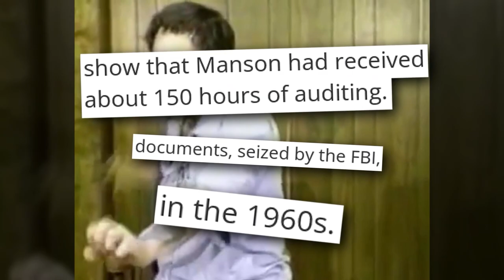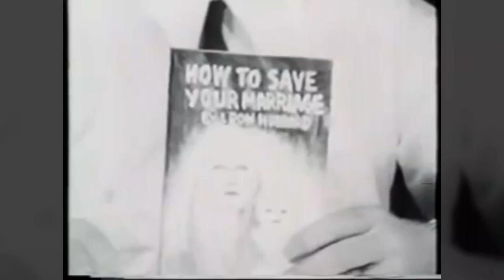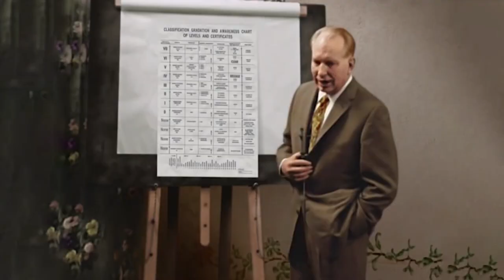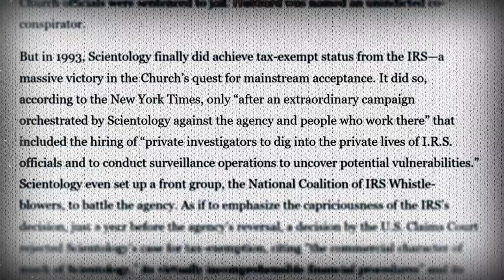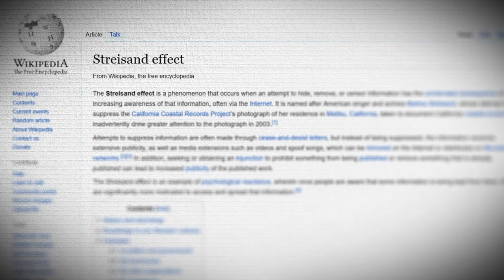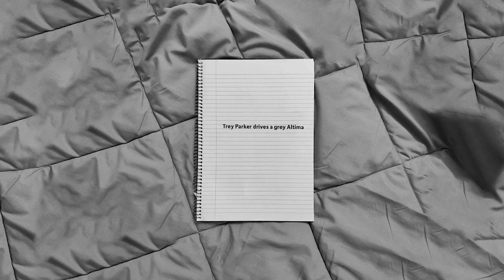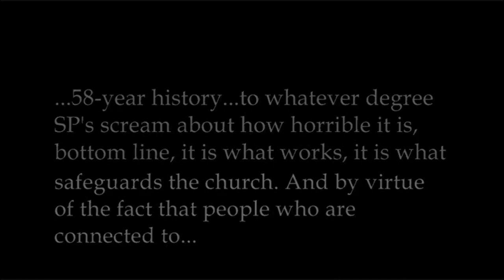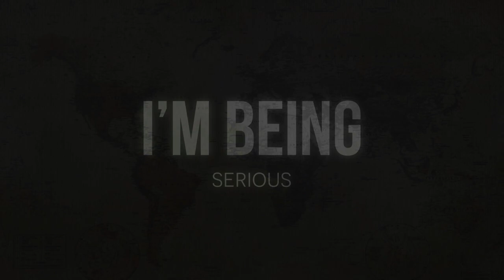Scientology Is A Parody of the 21st Century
That new Top Gun movie looks wild.

FOR IMMEDIATE RELEASE:
Scientology, you may have won THIS battle, but the million-year war for Earth has just begun! Temporarily anozinizing our episode will NOT stop us from keeping Thetans forever trapped in your pitiful man-bodies. Curses and drat! You have obstructed us for now, but your feeble bid to save humanity will fail! Hail Xenu!!!
-- Dredd, servant of the dark lord Xenu

Scientology Founded by L. Ron Hubbard in 1950. In some countries recognized as a religious institution . What ever you call it, Scientology has been one of the most controversial and prominent organizations out there. Especially its famous members draw attention. But why are so many celebrities Scientologist? Because Scientology is Scientology and Leah Remini and Tom Cruise and going clear is fun to do in scientology Scientology, Tom Cruise, Top Gun: Maverick, Mission: Impossible, Mission: Impossible – Dead Reckoning Part One, L.Ron Hubbard, John Travolta, Leah Remini , Scientologist , Going Clear , Scientologists

Timestamps:
00:00 - Introduction
2:46 - L. Ron Hubbard
6:06 - Dianetics
7:14 - Chanology
10:07 - Fair Game
12:03 - Incionsistencies
14:28 - The Current State
15:48 - Outro

Dmitri Shostakovich - Waltz No. 2
Flero - Le Jazz Café
Skule Toyama - Hot Chance
ProleteR - It don't mean a thing
Rick Astley - Never Gonna Give You Up
South Park - S610 Theme Instrumental Extended
The Fritz - Candy Shop
MKJ - Time (Instrumental)
Twenties – Peyruis
Wolfgang Lohr & Maskarade - Hit the Road Jack (Instrumental) // Electro Swing